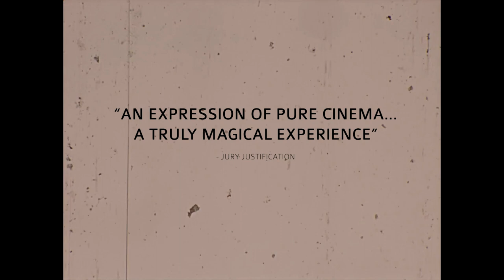The Camera of Doctor Morris - Trailer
Screening as part of the UK Jewish Film Festival 2023, at 12:00 PM on Sunday, November 19th at Curzon Bloomsbury.

Israel, 1950s. British newlyweds Fay and Reginald Morris visit Eilat, the country’s southernmost city, and instantly fall in love with the place. They decide to settle there, and integrate fully into their new community while maintaining their English way of life. Over the next decades, Reginald, a beloved medical doctor, would obsessively document the life of his family with an 8mm camera –capturing precious moments of unalloyed joy alongside others of profound sadness and loss. Based on Reginald’s home movies and narrated by Fay and her children, this intimate documentary is a celebration of family love and a fascinating record of Israel in its early years.